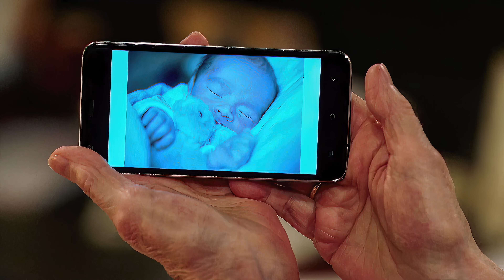Unheil von oben! - Nachschau + Zusammenfassung für Folge 3911 | Sturm der Liebe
Highlights kommen bald und dann wieder täglich. Neu in 60fps, also doppelt so flüssig bei den Übergängen!

Unser Sturm der Liebe Gruppenchat bei WhatsApp! Auch für privatere Unterhaltungen …

XXL VORSCHAU - Newsletter oder (WhatsApp)

Unsere anderen Social-Media-Kanäle:
Instagram: @xxlvorschau_sturmderliebe und @xxlvorschau & @xxlvorschau_umbriafirst

00:00 Intro
00:0x Vorschau + Zusammenfassung
01:xx Zusammenfassung
02:xx Abmoderation
02:xx Outro

Bild: ARD/Sturm der Liebe

Die Vorschaubilder wurden auf 4K^ hochskaliert und das per KI. Das heisst, es kommt dem nativen 4K^ recht nahe.

(^) 4K wird gerne als Synonym gebraucht, gemeint wird hier aber UHD.